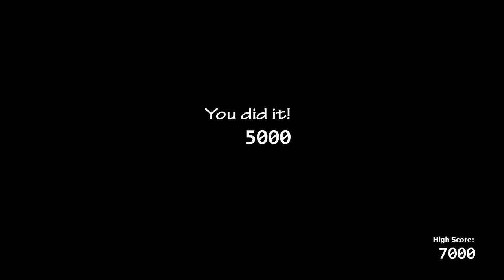25/20 Completed With 95% Power, No Deathcoin, No Power-Up